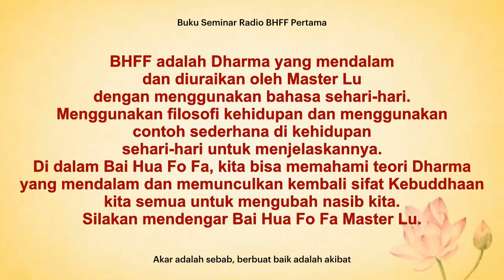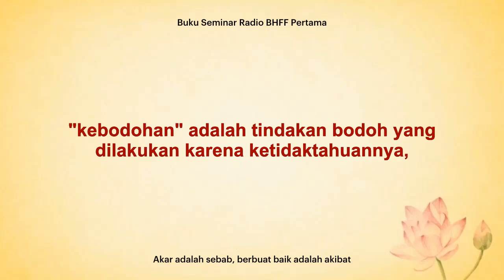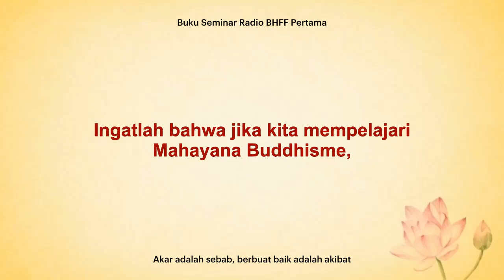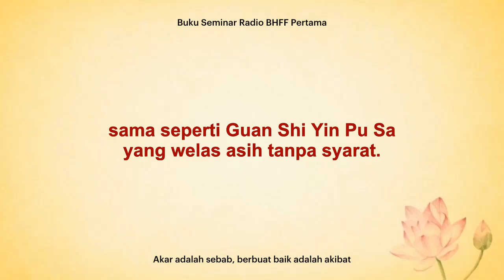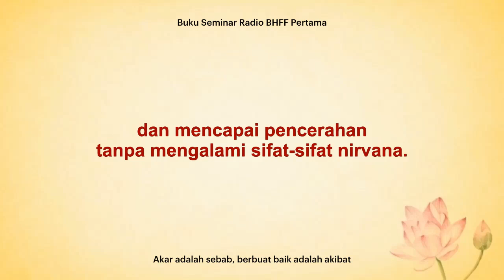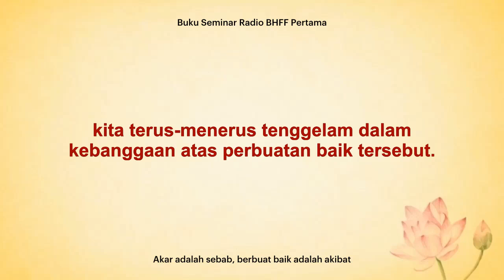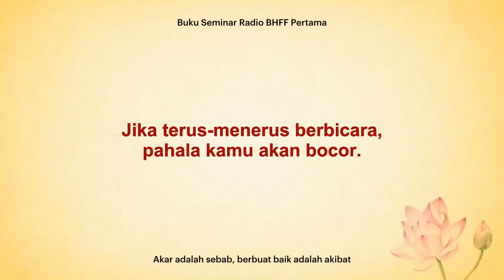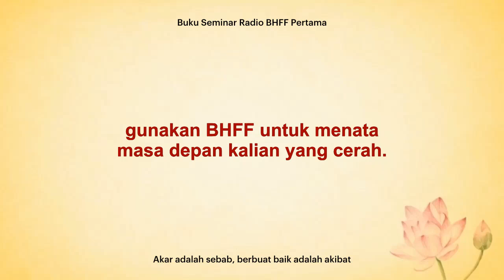[110206] 17. Akar adalah sebab, berbuat baik adalah akibat